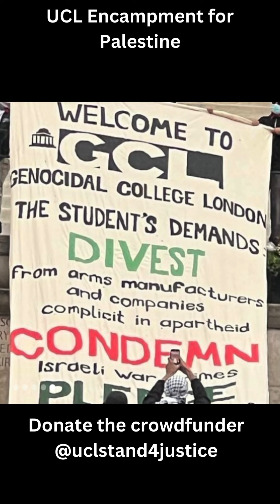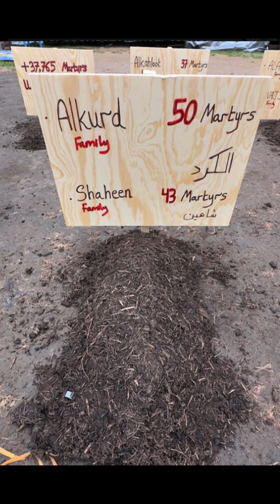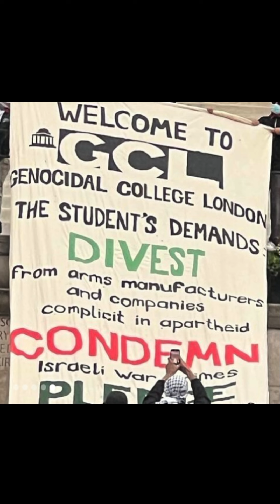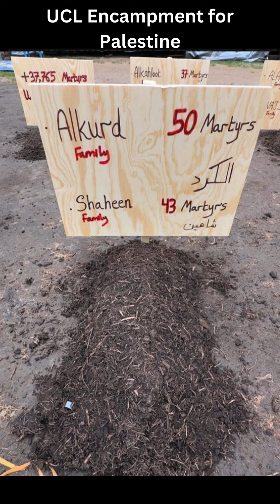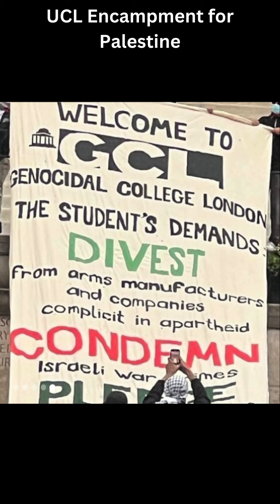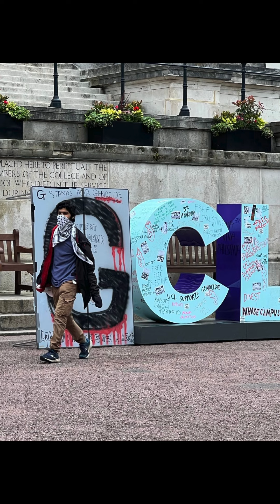Let Go of the Self | Jummah Khuthba at UCL Encampment for Palestine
UCL students have been camping on the main quad to demand the uni divests from Israeli genocide. This is the recording from their jumuah khutbah (sermon for the congregational prayer), covering the difference between the tyrants and doers of good.

The UCL encampment goes to court Tuesday 6th. Donate to this crowdfunder to help them cover the legal fees